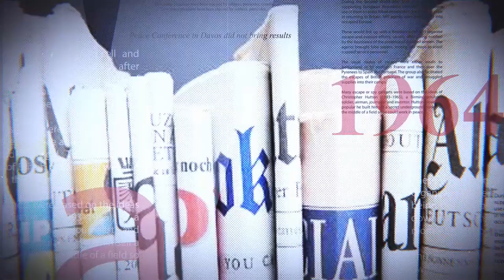TRIBUNE PRESSE|28.28.2022| MNSTR DE L'ÉCONOMIE SUR UNE CHAISE ÉJECTABLE,LES PROF SÈCHENT LES COURS!